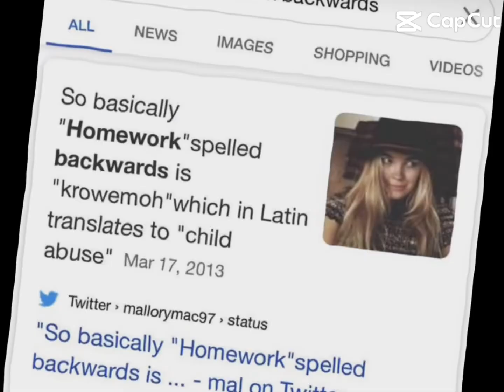July 30, 2024